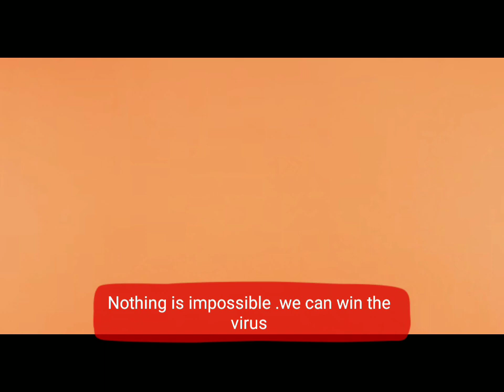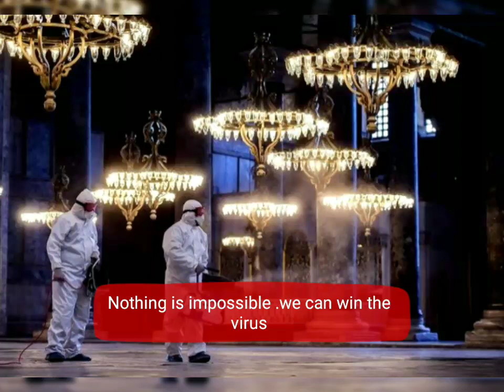If we follow this we can win the virus.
Nothing is impossible. What ever we are doing on daily basis ,its purpose is to win over the issues . Success formula 56